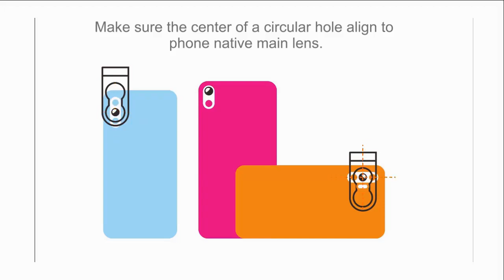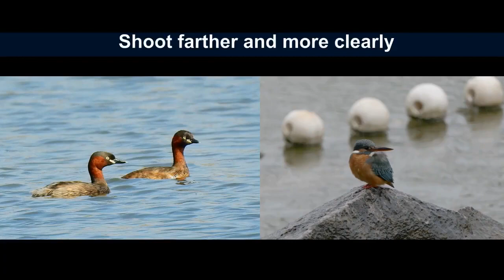APEXEL Universal Phone Lens 60X Telephoto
Features:
This is a new designed high quality optical 60X telescope zoom lens with mini tripod, meets your different needs of photography.

CONSIDERATE DESIGN WITH STURDY TRIPOD: This cell phone telephoto lens also comes with a balanced tripod and the tripod can be a selfie stick.
We can put the phone into the sturdy adjustable tripod after lens was attached. Also use the tripod as a mini selfie stick

FMC fully multi-coated, manufactured with advanced Optical Glass for HD images. Fit for most kinds of mobile phones, including iPhone X, 8/8 Plus, 7/7 Plus, 6/6s/6 Plus, 5, Samsung GALAXY S6, S6 Edge, S5, LG and almost all other smartphones on the market.

The lens kit is perfect for everyone, from your friends to your parents.
It fits in your pocket and easy to install, carry and store, taking the photos for party, music festival, camping, hiking, traveling, bird watching etc. and keeping all your delightful memories.

Specification:
Magnification: 60X
Material: multi-coating optics+Aluminum Alloy+ABS plastic
FOV: 3.3°
Length: 260mm
Construction: 8 Elements 4 Groups
Interface: M17xP0.75

Package includes:
1x 60x telescope lens
1x universal metal clip
1x eye cup
1x carrying bag
1x user manual
1x cleaning cloth
1x gift box
1x selfie tripodJJ09(for your choice)
1x Remote Shutter(for your choice)